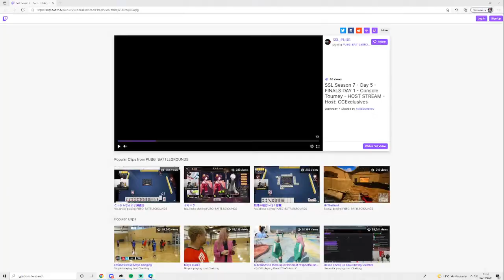Scrimy scrim scrim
R